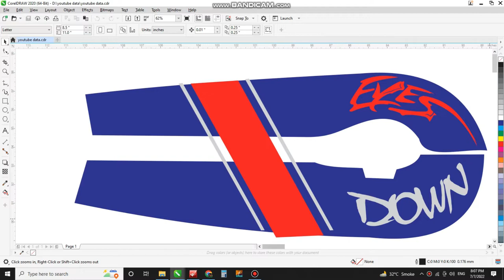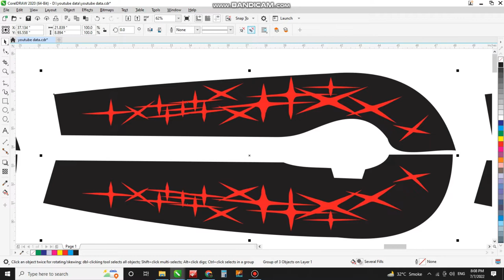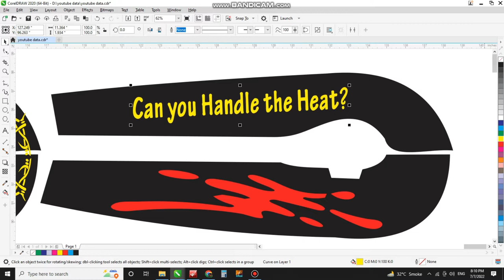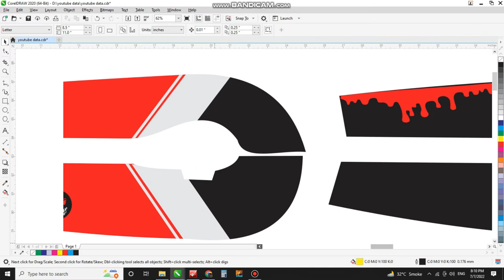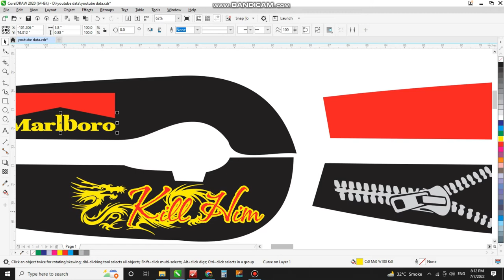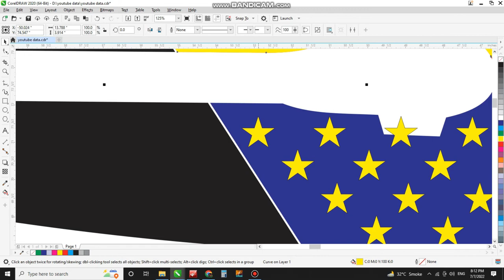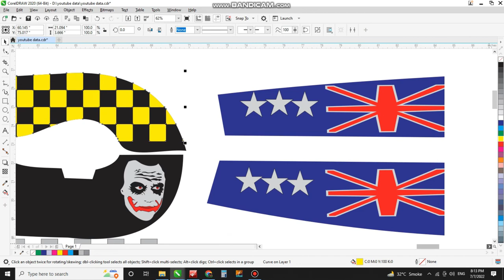CDR FILE FREE DOWNLOAD FOR BIKE CHAIN COVER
cdr file ka password hasal karny kay leye video pori dekhay  pasword video main mention kiya gya hai password four places par mention kiya gya hai is leye video pori dekhay
Cdr file Download Link 1:
chain cover design ?
how to make chain cover design?
how to make design in CorelDraw?
chain cover cdr ?
chain cdr file ?